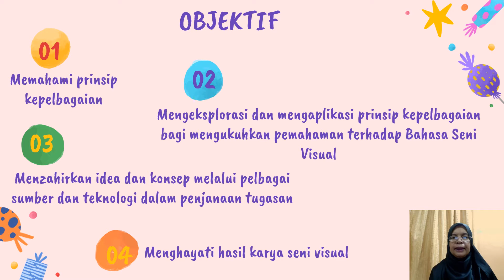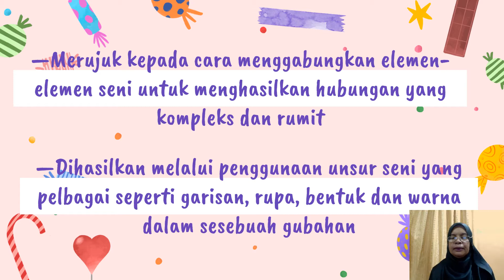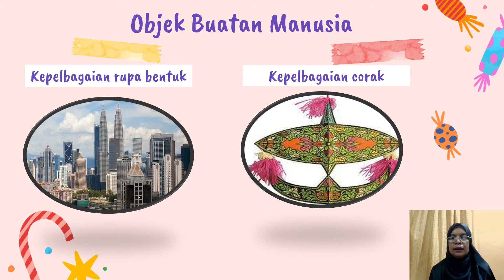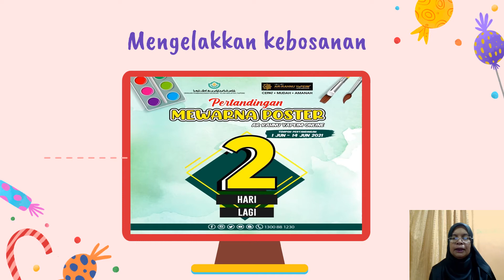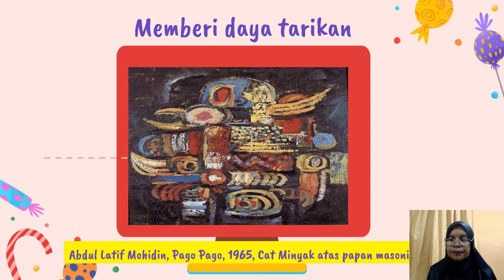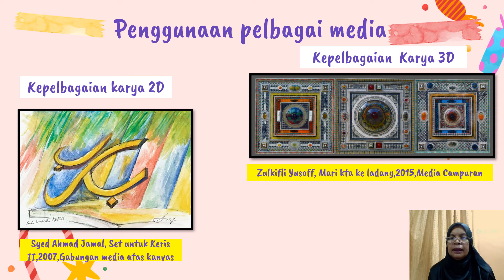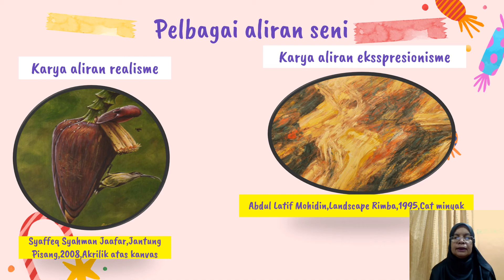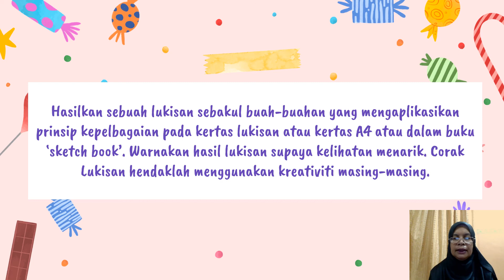PSV TG 1 : BAB 11 KEPELBAGAIAN